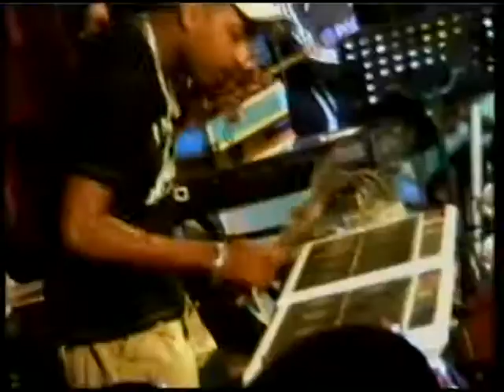Sathish Perera With Sanidapa 2007